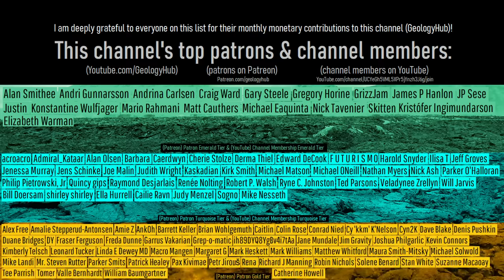A Volcanic Eruption is Imminent in Iceland; Evacuations Underway, Eruption Could Begin in Hours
A volcanic eruption appears imminent in Iceland within 6 kilometers of the town of Grindavik. There are even possible signs that an at depth body of magma might now partially exist underneath the town. As a result, a volcanic eruption and potentially a major disaster could begin in as little as a few hours, to as much as a few days. While there is still a chance that a volcanic eruption won't occur, the entire town of Grindavik was evacuated. This video discusses what a hypothetical eruption might look like, and where lava flows from such an eruption might move towards.

Note: This video's thumbnail image shows what a volcanic eruption of the Reykjanes volcano might look like. It does not show the current state of the Reykjanes volcano, at least at the time this video was uploaded.

Note: There is still a chance that Reykjanes does not erupt. In my opinion, I believe the odds of an eruption occurring in the next 2 weeks (by November 24th 2023) is 75%.

Sources/Citations:
[3] Halldórsson, S.A., Marshall, E.W., Caracciolo, A. et al. Rapid shifting of a deep magmatic source at Fagradalsfjall volcano, Iceland. Nature 609, 529–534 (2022).

0:00 An Imminent Volcanic Eruption
0:35 Blue Lagoon Barrier
1:32 Migrating Earthquakes
2:12 Grindavik Evacuated
2:34 Potential Lava Flow Paths
3:36 Potential Eruption Size